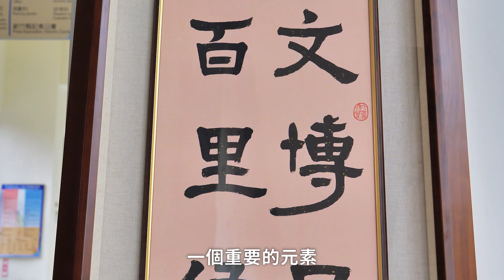蘊藉書法之美 縣長盃作品將展出半年、春聯揮毫1/7登場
為了傳揚文字藝術、書法之美，財團法人新竹縣文化基金會主辦「111年新竹縣縣長盃全國書法比賽得獎作品展」，於新竹縣政府1、2樓長廊展出，展期至明年6月30日止。新竹縣長楊文科表示，新竹縣政府文化局也因農曆春節將至，於112年1月7日在新竹縣美術館舉辦「瑞兔迎春－春聯揮毫贈送活動」，邀請書法及版畫名家、縣長盃比賽首獎得主齊聚，現場揮毫贈送鄉親，以書法藝術增添年節氣氛。